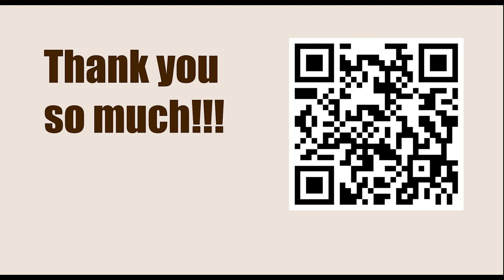Titled Tuesday 14th Mar Late 2023 - Round: 8 || Arjun Erigaisi vs Jorden Van Foreest